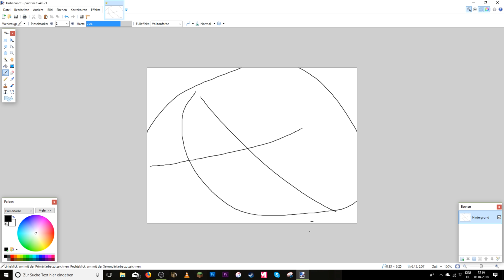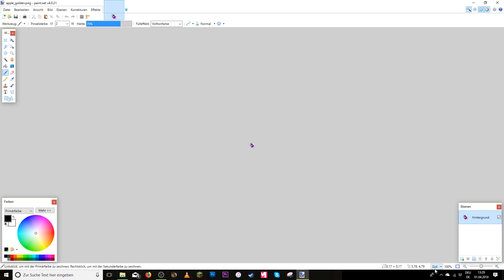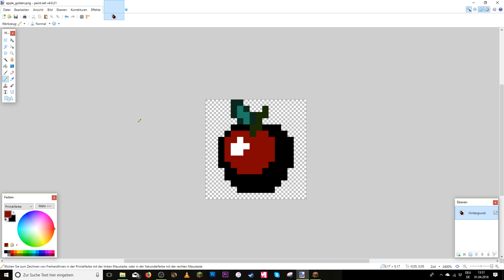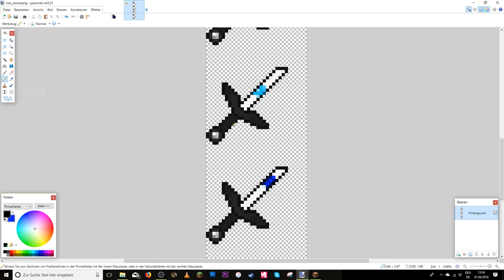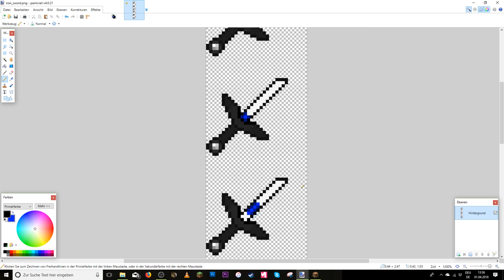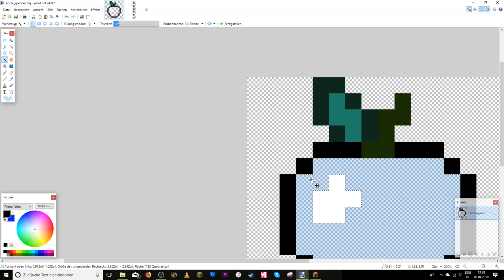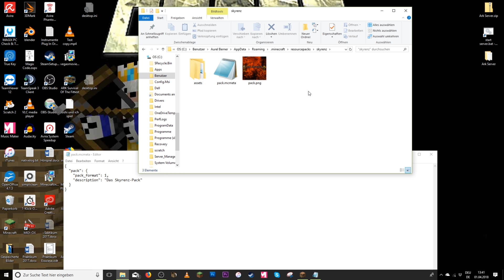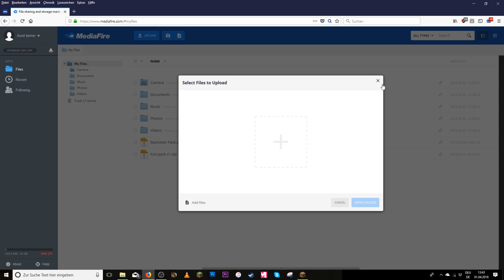Wie macht man ein TP ?! | einfacht Texturen pack erstellen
Hey,
ich bin Aurel und wilkommen auf meinem Kanal.